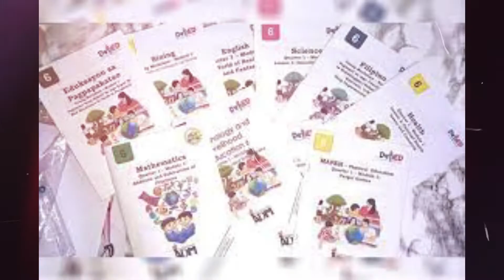PAGSAGWAN SA GITNA NG ALON | A CINEMATIC GRADUATION VIDEO